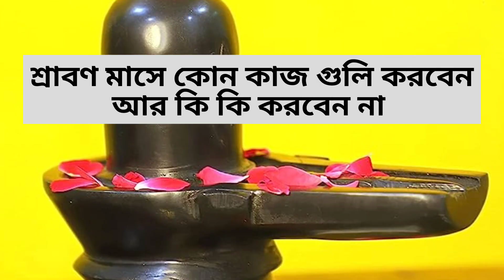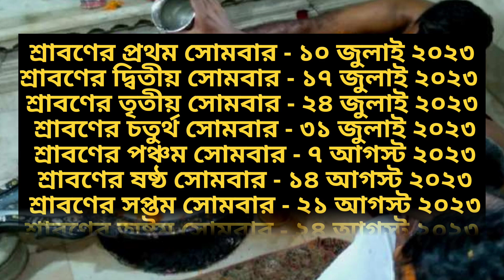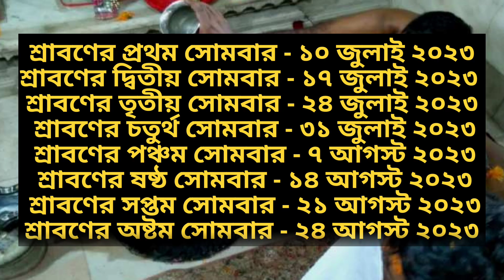শ্রাবণ মাস ২০২৩ মল মাস ভুলেও খাবেন না এই খাবার | সংসারে দুঃখ দরিদ্রতা নেমে আসবে | Srabon Shiv Puja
শিব পূজা
shiv puja vidhi
sawan somwar 2023
somvar shiv puja vidhi
somvar shiv puja vidhi bengali
shiv puja at home in bengali
how to do shiva puja at home daily
how to do shiva puja at home
monday shiv puja at home
monday shiv puja vidhi
শ্রাবণ মাসে শিব পূজা
শ্রাবণ মাসে শিব পূজা পদ্ধতি
srabon maser shiv puja bengali
srabonmasershivpuja
srabonmasershivpujakenokore
srabonmasershivpujamontro
shravan maas shiv
shravan maas shiv puja
shiv puja
srabon maser sombar
sawan maas shiv
sawan maas shiv puja
শ্রাবণ মাসের সোমবার
srabon maser sombar shiv puja